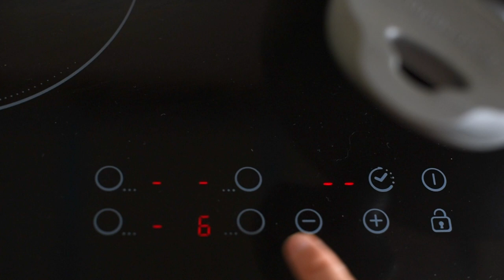GELATO AL CIOCCOLATO e ALLA NOCCIOLA FATTO IN CASA SENZA GELATIERA | Diana e Alessio ricette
Il gelato al cioccolato è una ricetta apprezzatissima, è cremoso e goloso.
Non è da meno il gelato alla nocciola che con il suo gusto intenso riesce sempre a conquistare tutti i palati!
Oggi la nostra versione di entrambi i gelati fatti in casa preparati senza gelatiera. Fateci sapere il vostro preferito!